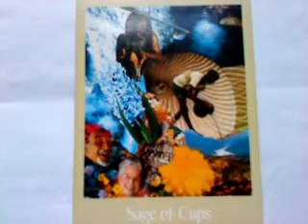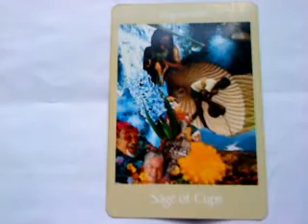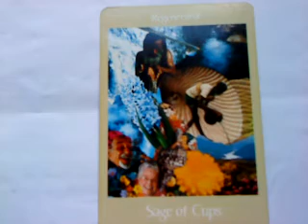Libra - Aquarius - Gemini August 24th 2010 Free Tarot Card Reading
Air Signs Daily Reading